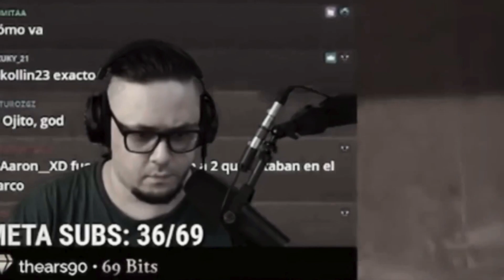MEJORES MOMENTOS en BELLUM 2 | DÍA #3 🔥VEGETTA, XOKAS, AURON, RIVERS, ETC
BELLUM 2 - DÍA #3 Vegetta777, Xokas, Auronplay, Rivers, etc.